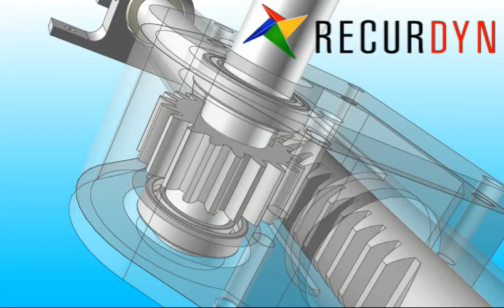Rack and pinion simulation using RecurDyn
This video shows the simulation result of a mechanism with a rack and pinion using RecurDyn, Multi-Body Dynamics software.

Even though there is a complex rack and pinion contact exists, the simulation takes only 100 seconds on an laptop with intel i5-2435M .